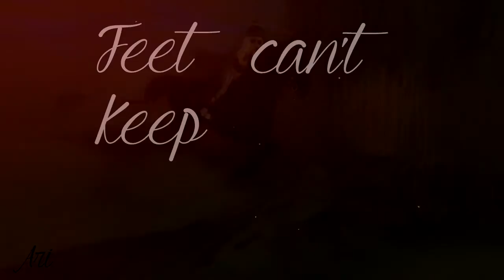Star Stable Online - ＢＵＬＬＥＴ ＴＲＡＩＮ